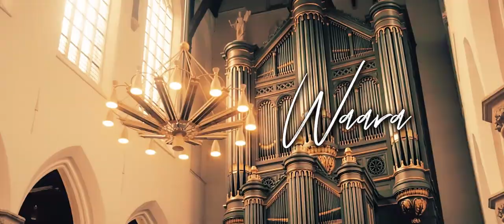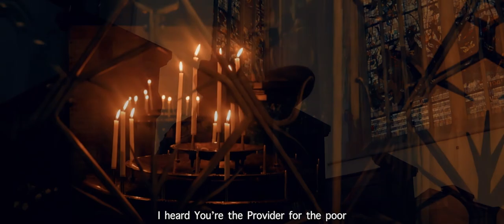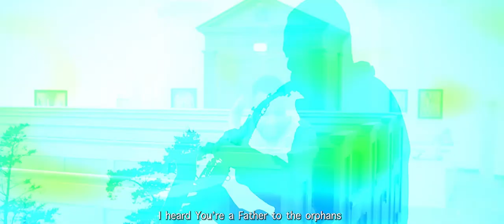Paa Kofi Hendrix - Waara (Official Video)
Music video by Paa Kofi Hendrix performing 'Waara' (YOU).
Produced by Kelby
Video directed by CNAAJ.

Ever been in a situation whereby your family, money, power wisdom and knowledge couldn't help you? This is what inspired "Waara!" meaning "You" in the Fanti dialect.

. This I have head and why i have come to you, ELOHIM YAKOL, God, the Most Able.

Video Credits:
Camera by Charisma Quaye & Paa Kofi
Starring: Yefta Kusi, Deacon Emmanuel Owusu-Ansah, Steve Aidoo
Cover Photo by: Ernest Amoah Mensah (EA Photography)
Voice of inspiration by Rev. Richard Owusu Afriyie (COP Den-Haag)

Sponsored by MUSPO management .

PLEASE NOTE: Unauthorised upload of this video unto any YouTube channel is prohibited. (C) 2019 | MUSPO